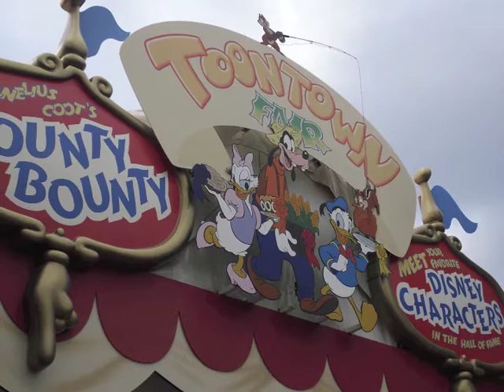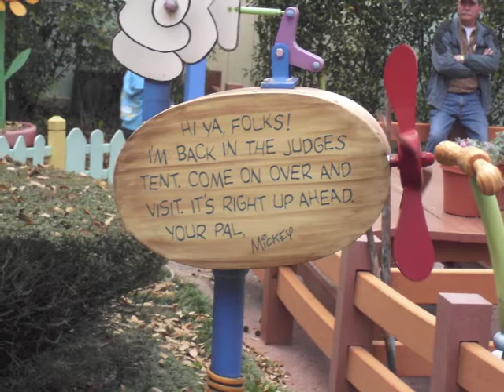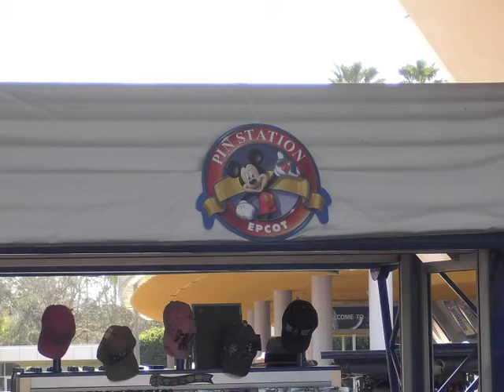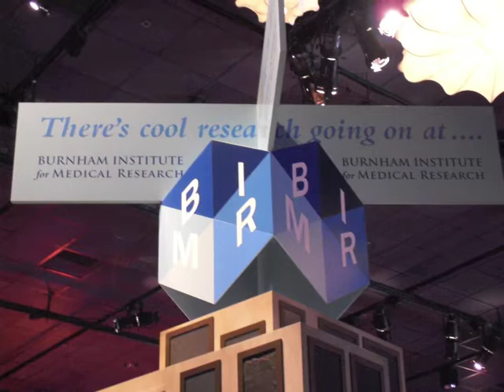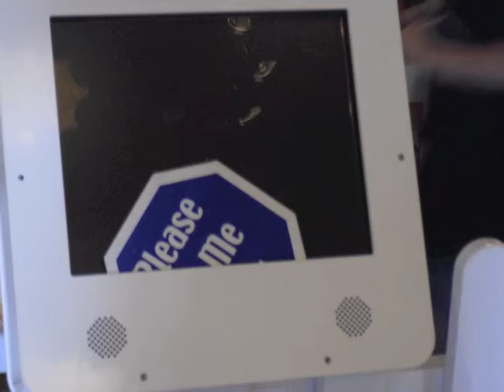ISFP Composer Pt 5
Part 5 of Jeff's ISFP stories.  Audio recorded early in 2010 (I think.)  Photos taken by Jeff at Disney World (Orlando, FL) March 2010.